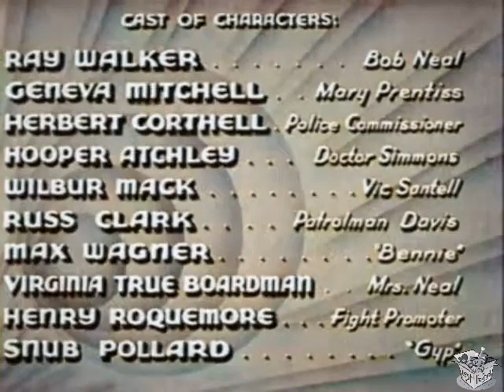THE CRIME PATROL (1936) Ray Walker, Geneva Mitchell & 'Snub' Pollard | Crime, Drama | COLORIZED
The Crime Patrol is a 1936 American film directed by Eugene Cummings.

SYNOPSIS
Boxer Bob Neal joins the police after losing a fight against Officer Davis. Together they arrest Neal's former friends who stole a truck.

Prizefighter Bob Neal (Ray Walker) is in debt to gangster Vic Santell (Hooper Atchley) for training expenses. Santell orders Bob to take a dive in the fourth round so Santell can recoup prior gambling losses. Taunted by his ring opponent, Bob wins the fight. Realizing that his profession and underworld characters connected to it are causing him problems, Bob decides to join the police force.

CAST & CREW
Ray Walker as Bob Neal
Geneva Mitchell as Nurse Mary Prentiss
Herbert Corthell as Police Commissioner Joe Collins
Hooper Atchley as Dr. Simmons
Wilbur Mack as Vic Santell
Russ Clark as Officer Davis
Max Wagner as Henchman Bennie
Virginia True Boardman as Mrs. Kate Neal
Hal Taliaferro as Henchman Driving Getaway Car
'Snub' Pollard as Gyp Hoyle
Henry Roquemore as Fight Promoter
Robert McKenzie as Mr. Stevens, store owner

Directed by Eugene Cummings
Written by Betty Burbridge (continuity and dialogue), Arthur T. Horman (story)
Produced by Harry Knight
Cinematography Bert Longenecker
Edited by Earl Neville
Language English